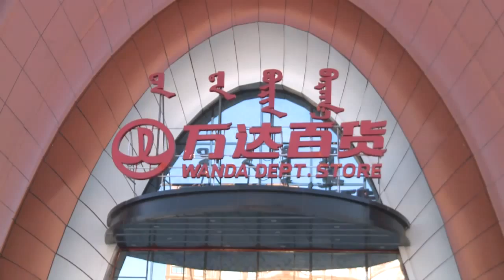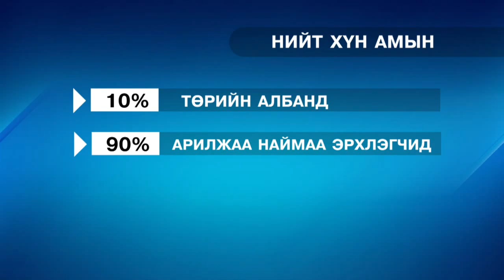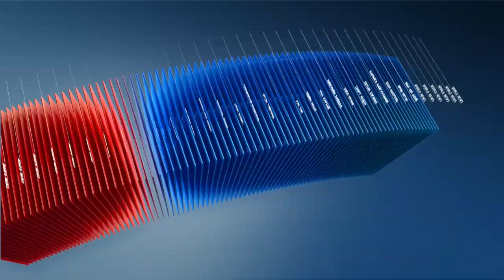C1 Newsroom - Манжуур хотын иргэдийнх нь амжиргааны түвшин ямар байдаг вэ?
Хилийн боомтноос асар их хэмжээний ашиг олдог Манжуур хотын захиргаа өөрийнхөө газар зүйн байрлалын давуу талыг ашиглаж, гурван орны жуулчдыг өөртөө татах, аялал жуулчлалын бүс нутаг болоод байгаа билээ. Хөлөнбуйрын “Бяцхан Хонконг” гэж нэрлэгддэг энэ хот аялал жуулчлалын салбараас хэдий хэмжээний ашиг олж иргэдийнх нь амжиргааны түвшин ямар байдаг зэрэг сонирхолтой мэдээллийг бид өнөөдрийн хөтөлбөртөө онцолж байна.